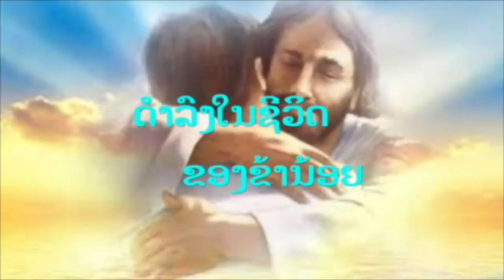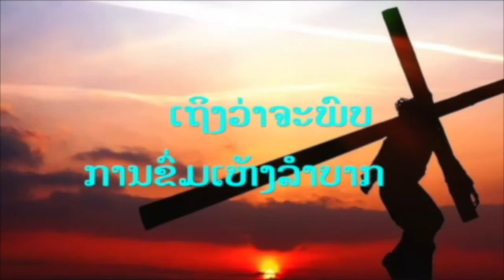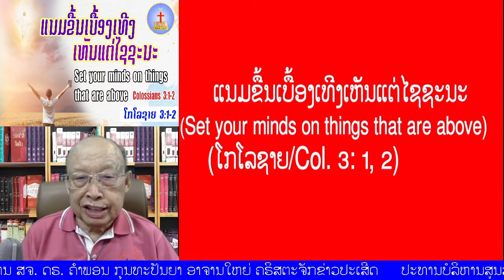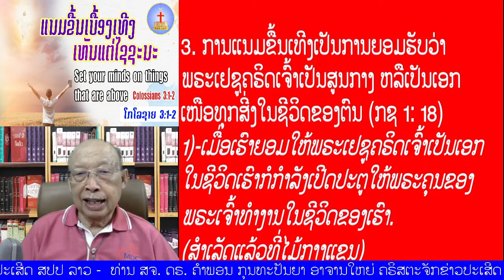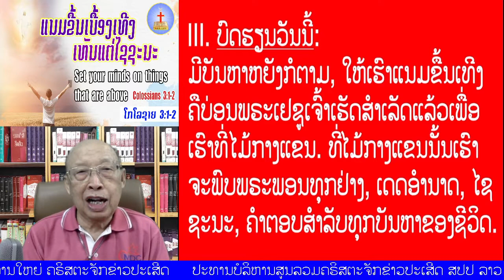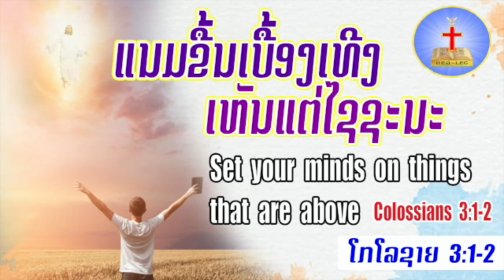" ແນມຂື້ນເບື້ອງເທີງເຫັນແຕ່ໄຊຊະນະ" (ໂກໂລຊາຍ 3:1-2) Set your minds on things that are above , Col 3:1